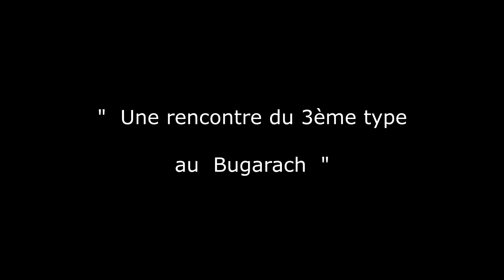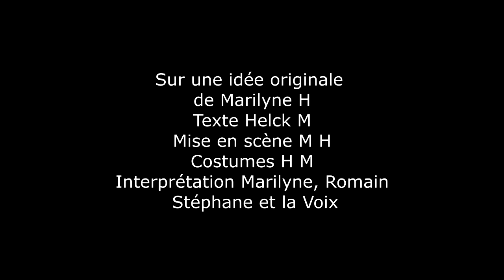Rencontre du 3ème type au Bugarach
Petit délire de Marilyne Helck avec des potes ufologues au Bugarach...
Lors du congrès ufologique de Rennes le château en août 2016